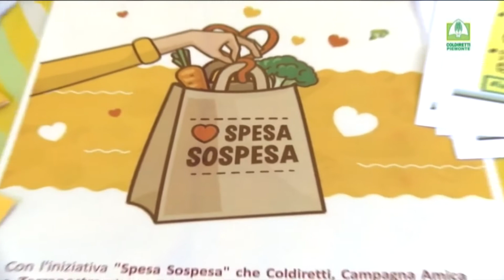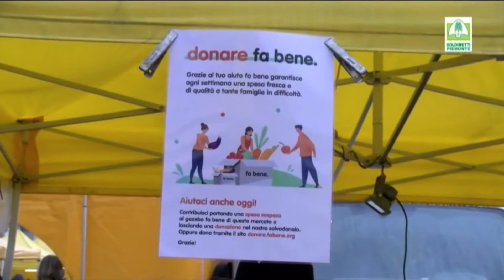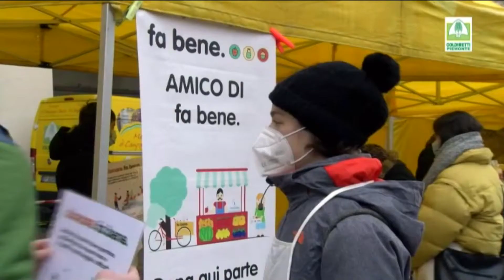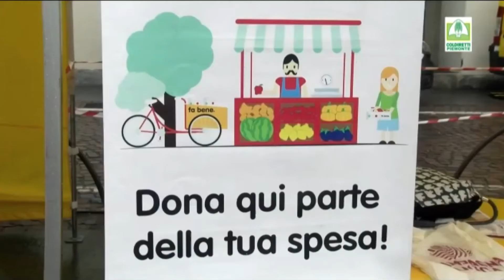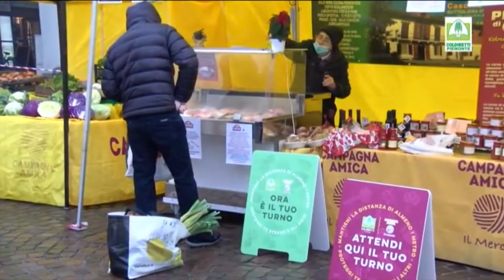Spesa sospesa Progetto fa bene MercatopiazzaVVeneto